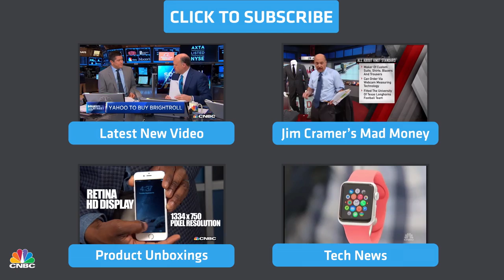Periscope Faster Than Meerkat: CEO | CNBC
Twitter has launched its public live video streaming service Periscope, which differs from Meerkat because videos are available for 24 hours, reports CNBC's Julia Boorstin.